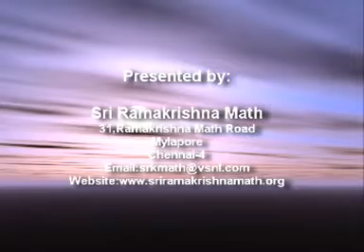Bhagavad Gita: Chapter 14: Verses 21-27 : Swami Ranganathananda